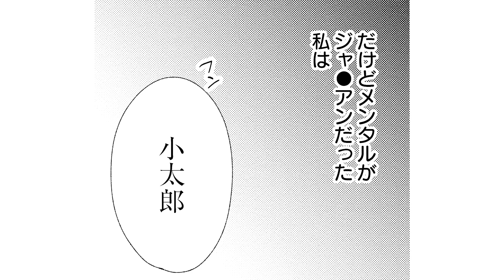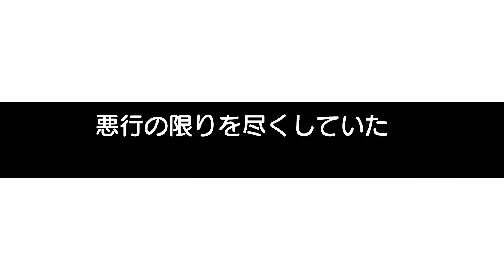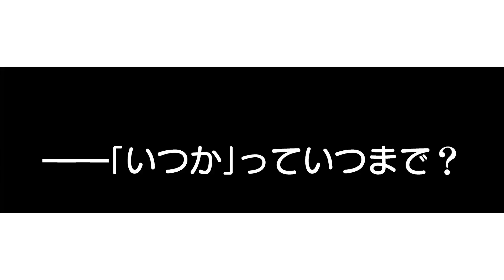【恋愛漫画】再会した下僕少年は“ドS男”と化していて…【落ちぶれ女王と下克上王子・第1話】フラコミチャンネル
【恋愛漫画】元お嬢様のエリカがなりゆきで参加したセレブパーティーで学生時代の下僕少年・小太郎と再会。でも、ハイソなイケメン社長と化した彼は落ちぶれたエリカにとんでもない提案を…!?「落ちぶれ女王と下克上王子」の続きが読みたい方はこちらをクリック🌟

〈あらすじ〉
元お嬢様のエリカは、今や極貧生活の真っ只中。
なりゆきでセレブパーティーに参加したところ
学生時代に下僕としていびり倒したビンボー少年・小太郎と再会。
己を磨きハイソなイケメン社長へとのし上がった小太郎。

でも、すっかり性悪男と化した彼は
落ちぶれたエリカを見下してとんでもない提案を…!?

元お金持ちのボンビーガール × 元貧乏のイケメン社長の
立場逆転ラブコメディ☆